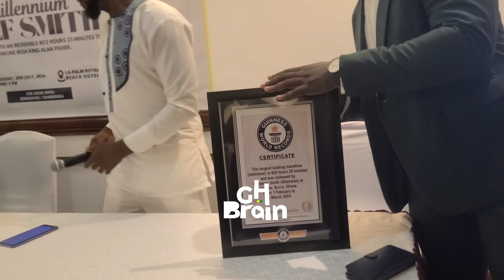Chef smith Arrɛsted During GWR Announcement😭. Here’s why !